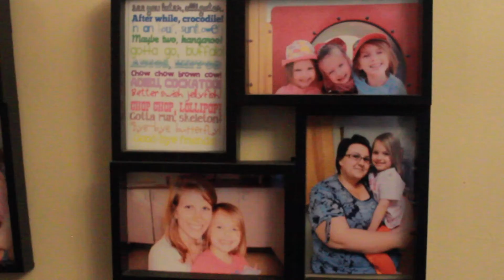Character Portrait: Avery Lord